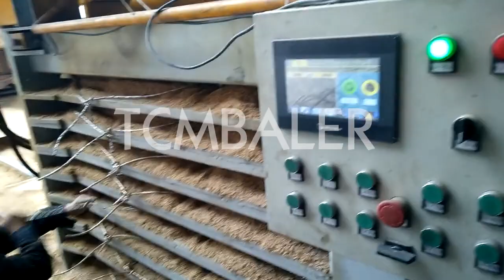China wheat husk baler bagging press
TCM BALER Details of China wheat husk baler bagging press, China wheat husk baler bagging machine, Wheat husk baler/bagging machine,

TCMBALER is a professional China wheat husk baler bagging press manufacturer and supplier in China for more than 20 years, and we can offer China wheat husk baler bagging press for sale with a cheap wholsale factory price for our customers without any agent or dealers if you wanner buy our China wheat husk baler bagging press.